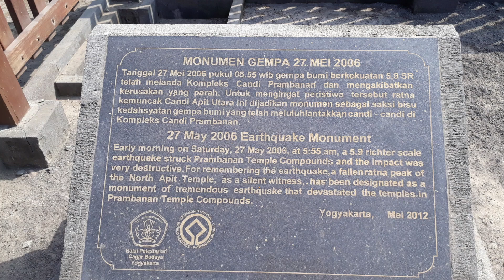WONDERFUL BOROBUDUR & PRAMBANAN#CANDI#TEMPLE#YOGYA#GUDEG#HOLIDAY#TURIS#JEWEL#traveling#sejarah#tour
This video continued from Heritage Yogyakarta my last video. On this time I'm visited Borobudur temple dan Prambanan temple. Arround Agust 2018 my sister in law & niece, nephew had holiday to Indonesia. So we exicited to explored Yogyakarta.
Hopefully all of you enjoy my channel.
Thank You so much. See you to my next video.

Jangan lupa support channel saya.
✔ di Like
✔ di comment
✔ di share
                        TERIMA KASIH